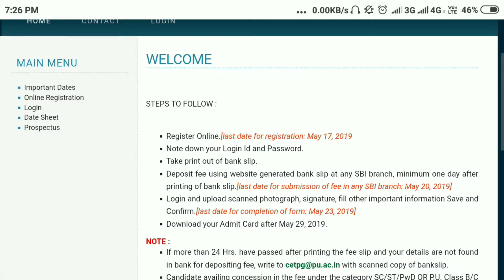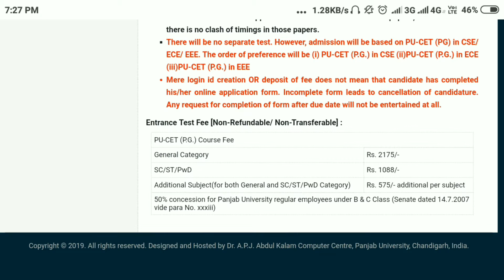PG entrence Panjab university 2019 ||jobs update